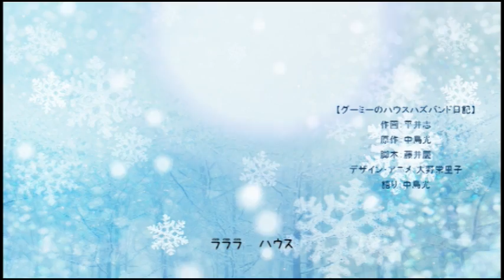【BBC放送番組】グーミーのハウスハズバンド日記15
藤井組でおもしろ番組を作っているグーミーがハウスハズバンド(主夫)だった頃のエッセイマンガ
【テレビ番組 無料公開中】
【ダウンロードで買う】
主要ダウンロードサイトで(アニメ付)ALL￥２００